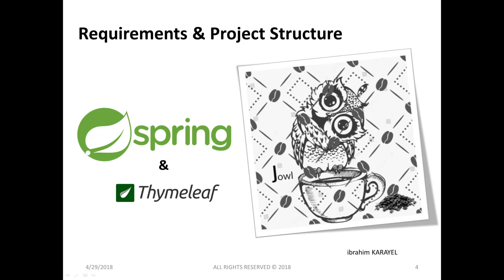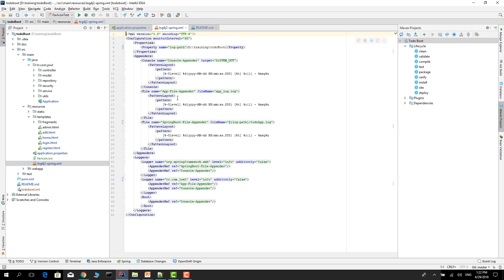Spring Boot and Thymeleaf Requirements